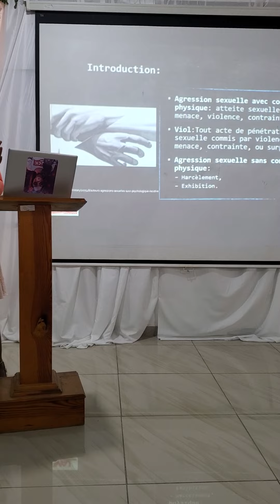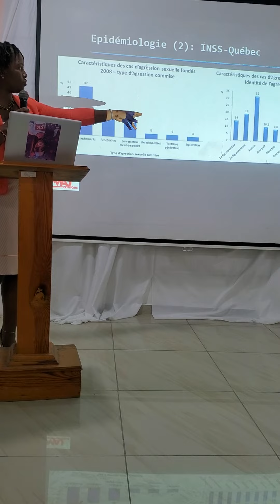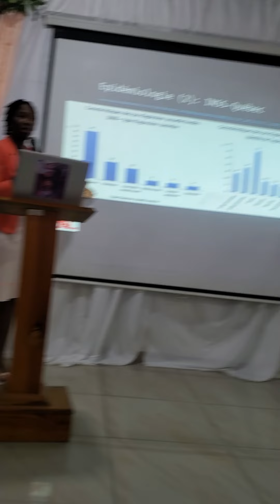Violence Sexuelle et Impact sur la vie des victimes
La violence sexuelle, peu importe sa forme forme, peut affecter négativement la personne qui est exposé. Elle est très courante dans notre société et se présente de la manière suivante: attouchements, avances sexuelles déplaisantes, imposition de pratiques sexuelles non désirées, exhibitionnisme ou voyeurisme, imposer des images pornographiques entre autres.. Les enfants et les femmes sont les plus exposés, mais une minorité des hommes y sont aussi. Un certain nombre de personnes arriveront à surmonter mais nombreux seront affectés académiquement( échec scolaire, abandon des études, anxiété, comportements agressifs), physiquement (IST, grossesse non désirée, lésions traumatiques, etc) et psychologiquement (dépression, troubles obsessionnels compulsifs, troubles du sommeil, trouble de stress post traumatique, tentative de suicide entre autres). Les facteurs de risques sont nombreux tenant compte de l'âge et de la situation sociale des victimes. La prise en charge doit être multidisciplinaire (somatique, psychologique/ psychiatrique et légale). L'éducation sexuelles et la conscience sociale est la meilleure forme de prévention.